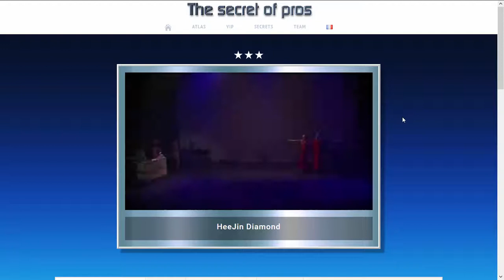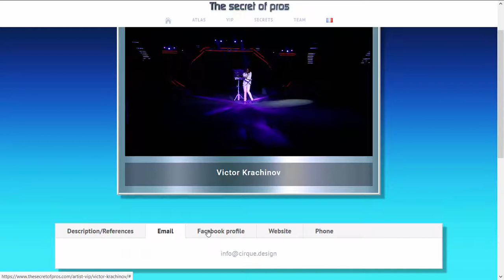ATLAS CV is dead !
- ATLAS ACT ★★★ : it is composed of artists who obtained more than 3 stars by the VIPs.

- ATLAS JOB: Employers can post their ads like a job board and be directly reachable.

- ATLAS EVENT: Event organizers can post their ads and be directly reachable.